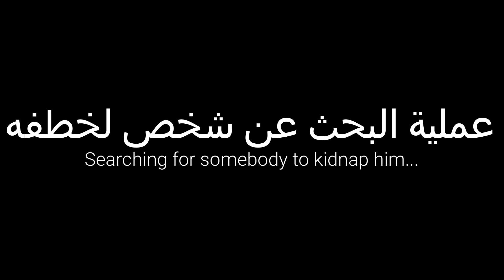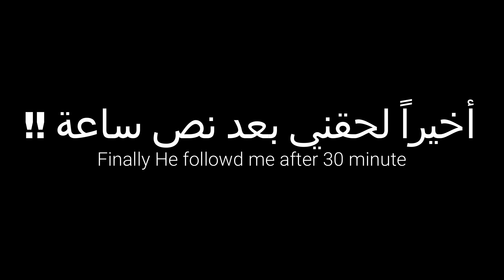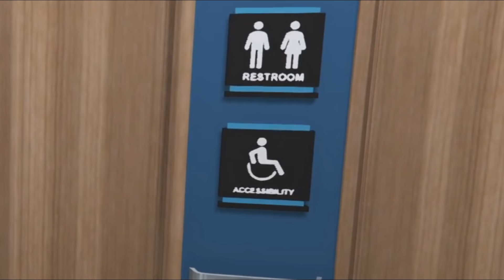🔥 اليوم المنتظر || أغبى عملية خطف في العالم 😭🤣 | السيرفر الأجنبي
رابط الدعم المادي لدعمي للإستمرار وتقديم الأفضل 🤗

تبي تتواصل معاي ؟ 💬